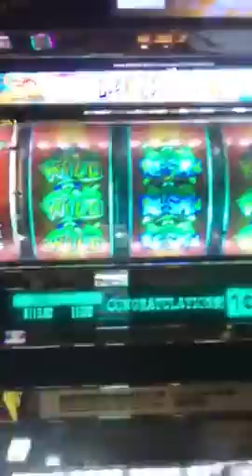Caesar's Palace Atlantic City 10.16